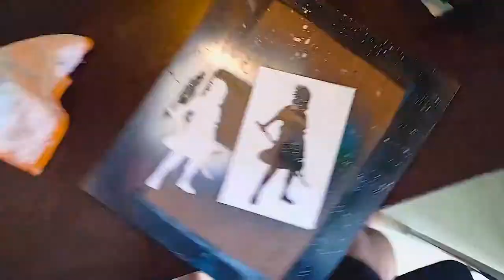Sasuke Uchiha -Spray Paint Art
Hey guys!! Welcome back to my video!! In this video, I spray painted scenery with a planet and Sasuke !!
Materials used  -
1. Glossy paper A4 size with 180 gsm
2. Spray cans 400ml or 200 ml
3. Newspaper
4. Cardboard
5. Sponge
6. Brushes